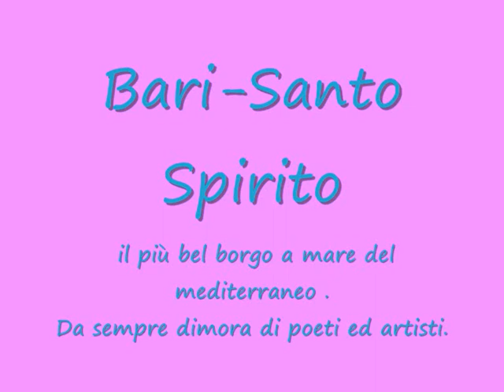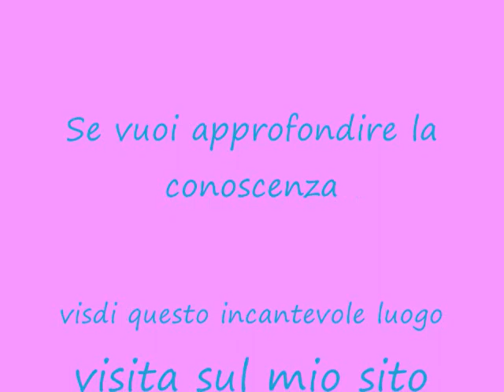Santo Spirito - Bari (Italy) by leonardo basile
Bari-Santo Spirito : il più bel borgo a mare del mediterraneo .
Da sempre dimora di poeti ed artisti.

Se vuoi approfondire la conoscenza di questo incantevole luogo visita sul mio sito - "ARTE & leonardo basile" - la pagina dedicata alle cartoline d'epoca.